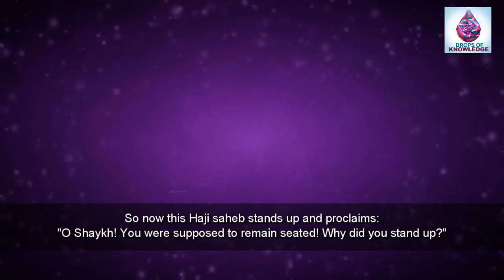Your Mistake, My Salah! - Shaykh Nurul Islam Bishwanathi | English Subtitles ᴴᴰ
Shaykh Nurul Islam Bishwanathi shares a short story showing us our situation with our ulama.